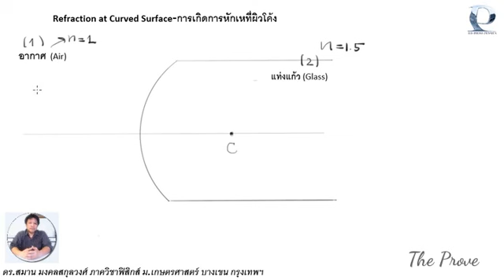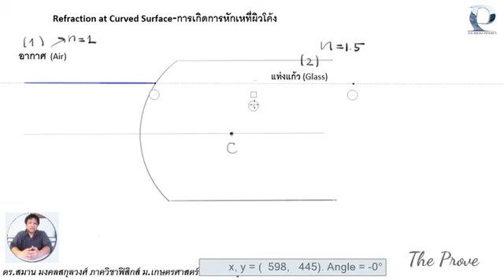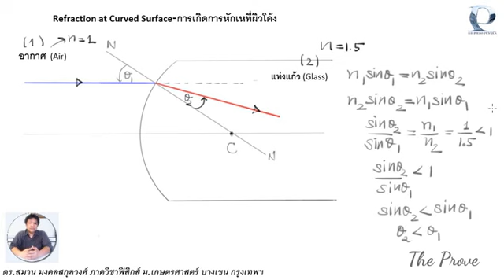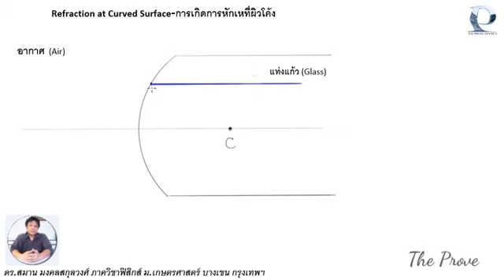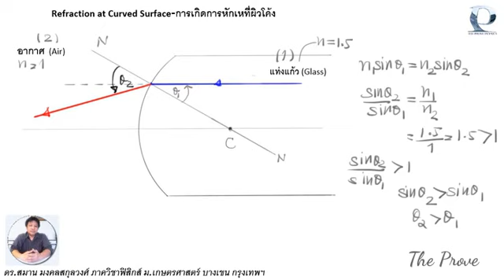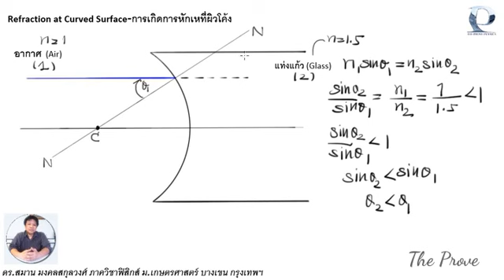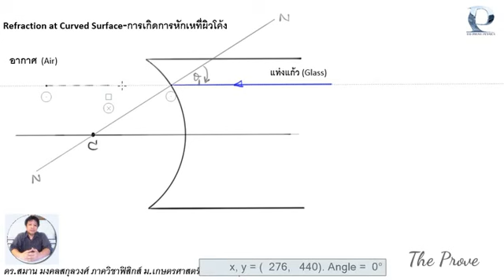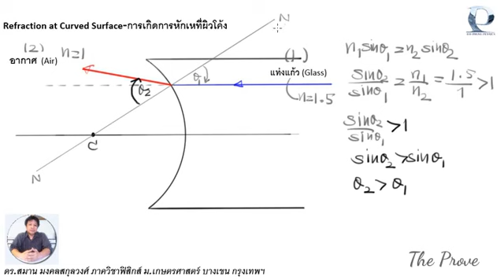Physics 2 ( KU ) - แสงเชิงเรขาคณิต - Geometric Optic 8 - Refraction at Curved Surface